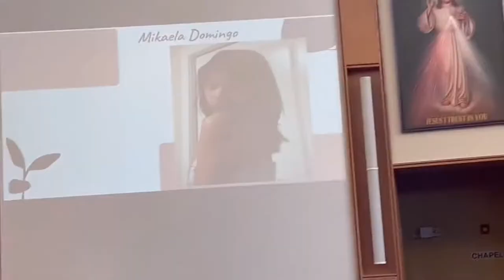Farewell Celebration Grade 9 2022 Farther Michael Troy Catholic School